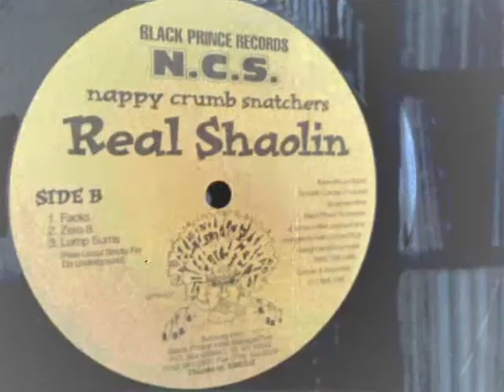Nappy Crumb Snatchers - Facks